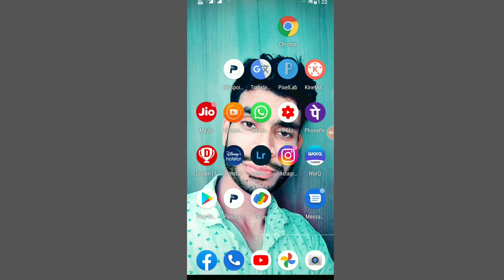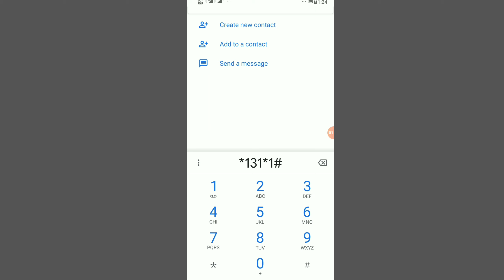Idea SIM number, আইডিয়া সিমের নাম্বার বের করুন,Find out the number of Idea SIM Bangla Tips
Hello friends how are you all i hope you are all well

Find out the Idea SIM number very easily
If you have an Idea SIM in your mobile and you don't remember the Idea SIM number, you can easily find out your Idea SIM number by watching this video.

Stay with us always. Everyone will be fine. Stay healthy. See you in another video